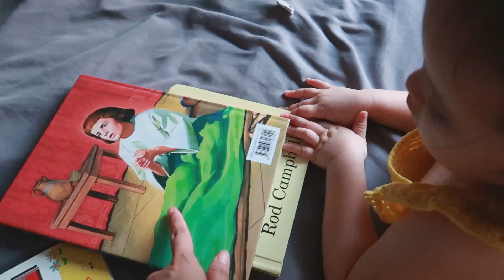I KNOW HOW TO PRAY ♥️ GURO AKO NI NANAY TODAY! FILIPINA BRITISH LIFE IN UK